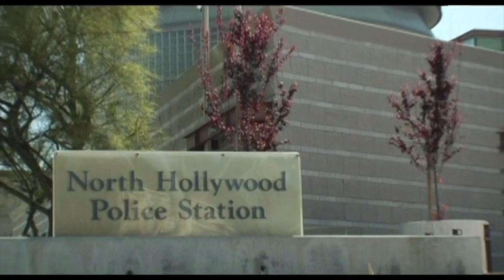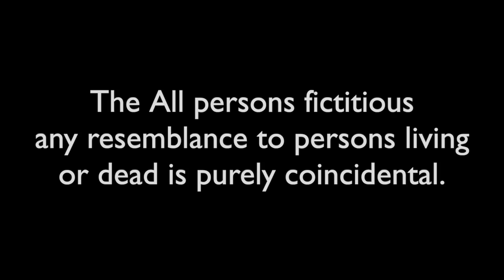Blame it on Nora (©2008)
TC gets a call to bail his friend, Jefferson, out of jail for disturbing the peace. Can the question "How do you tell someone you love that you love them?" be answered?